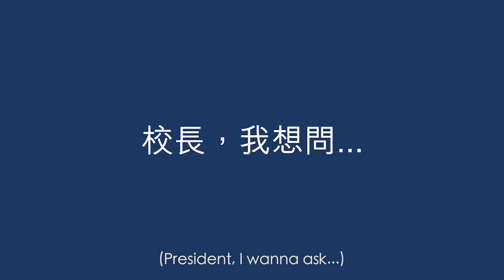Mr President, I got a question…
【校長，我想問…】科大25歲生日快樂！你又認識科大有幾多？唔知就問校長啦！
【Mr President, I got a question…】It‘s HKUST’s 25th Birthday! Wanna know more about us? Let’s ask our President!